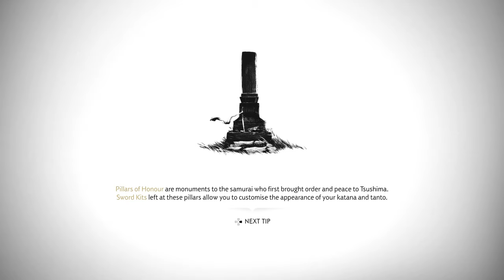Ghost Of Tsushima | Part 73 : The Blood Sutra (A Norio Tale) | 4K | No Commentary